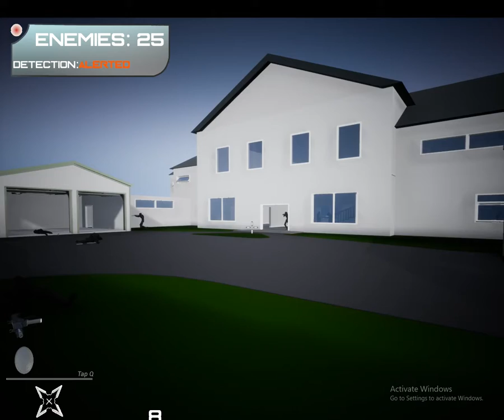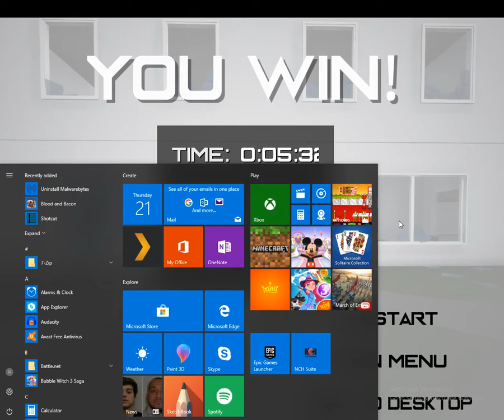sword with sause part 1{sauce on the sword or beside it)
like the joke in the title :)